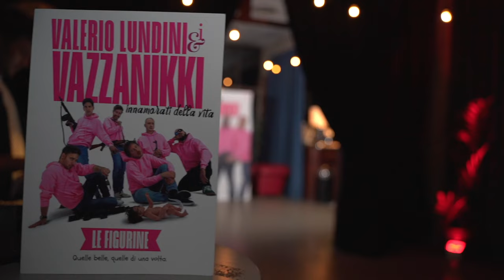Valerio Lundini & i Vazzanikki, ‘Innamorati della vita’ tra comicità e attitudine punk: l’intervista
Si intitola ‘Innamorati della Vita’ (ADA Music Italy/Warner Music Italy) il nuovo progetto discografico di Valerio Lundini & i Vazzanikki, in digitale dal 28 giugno e dal 5 luglio in formato fisico. Con le produzioni curate da Okgiorgio, Christian Ice e Danti, le undici tracce sono state anticipate dal singolo ‘Parabola Ascendente’ cui segue ora, in rotazione radiofonica, il brano ‘Ballo Male Forte’. L’uscita del disco sarà accompagnata da un tour estivo nel quale Valerio Lundini & i VazzaNikki presenteranno uno show ricco di canzoni e gag surreali. Nella setlist non mancheranno i brani del nuovo progetto ma anche quelli più famosi del repertorio.
Immagini da Ufficio Stampa